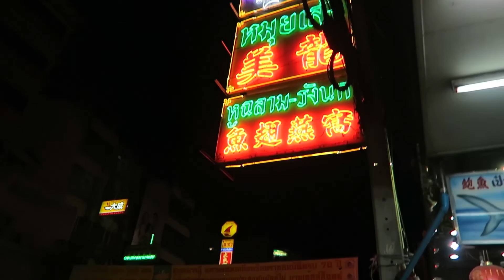The Best Bangkok Meal EVER || KIMCHI WAFFLES TOUR 2016 || Day 27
Day 27: Bangkok Bonanza

Today was an interesting day. Not so much sightseeing or tourist stuff. More walking around and trying to get errands done.

Along the way, we stopped at the mall and went to the park. And for dinner, Chinatown.

Pretty much exactly what we would do at home. Except WAY MORE delicious.

Don || Instagram @donkim.me
Don || Snapchat @donkim.me
Don || Twitter @donkimsays

Steph || Instagram @sdotreppe
Steph || Snapchat @petitchoudc
Steph || Twitter @dotreppedesign